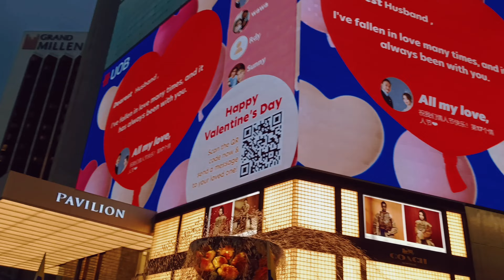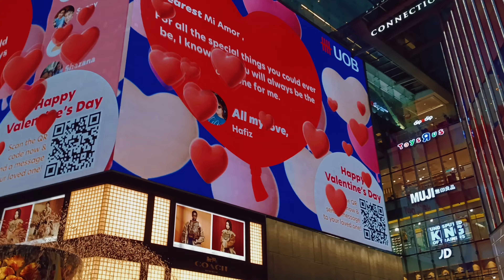Deadly Hugs Huggy Wuggy Social Experiment | Valentine's Day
Good to see people caring for one another, in harmony